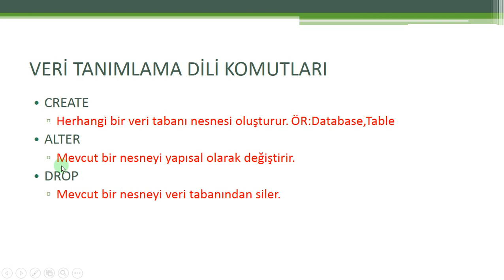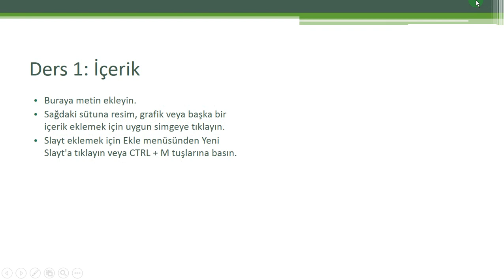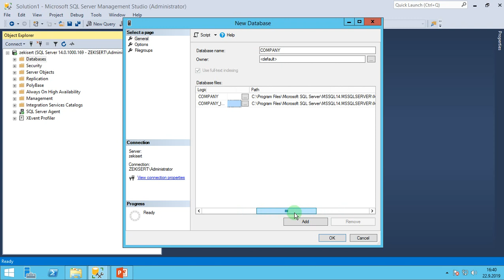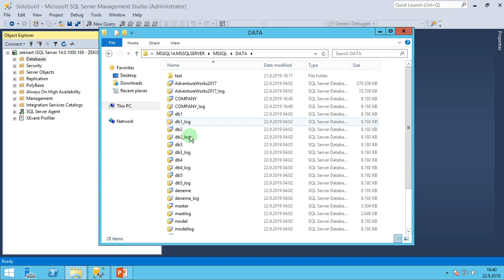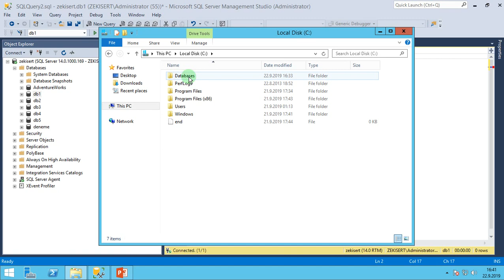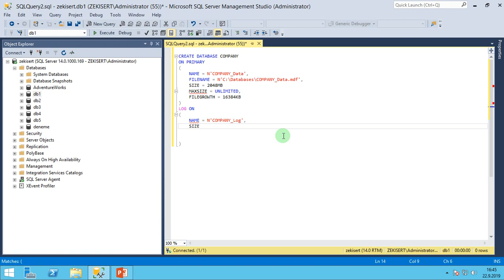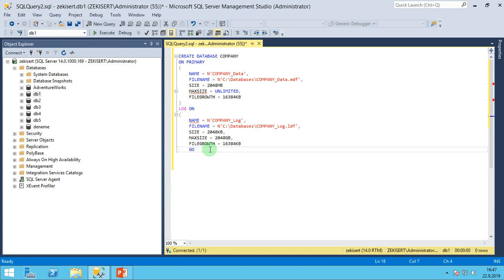SQL Server Eğitimi - Veri Tanımlama Dili (DDL) - Sql Programlama Eğitimi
SQL Server Eğitimi - Veri Tanımlama Dili (DDL) - Sql Programlama Eğitimi - Dijital dönüşüm alanında ve programlama eğitimleri hakkında tüm içerikleri kanalımızda bulabilirsiniz.